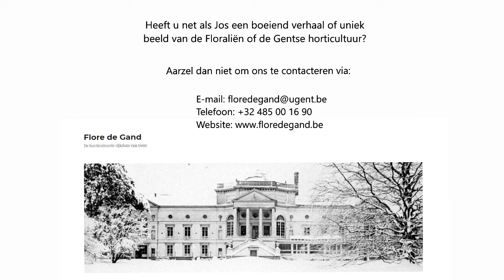Oproep Flore de Gand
"Flore de Gand" is op zoek naar historische beelden van verdwenen gebouwen of foto’s van monumenten, huizen en plaatsen waar ooit serres stonden of bloemenmarkten doorgingen. Ook de verhalen en anekdotes die daarachter schuilgaan vinden we minstens even interessant! Jouw hulp is meer dan welkom...

Weet je niet wat gedaan tijdens de lockdown? Ga dan eens op zoek naar die beelden of verhalen over de rijke horticultuur van Gent en omstreken. Als je ze nadien met ons wil delen, dan kan dit via onze website -  zelf beelden opladen. Wil je eerst nog wat meer informatie?